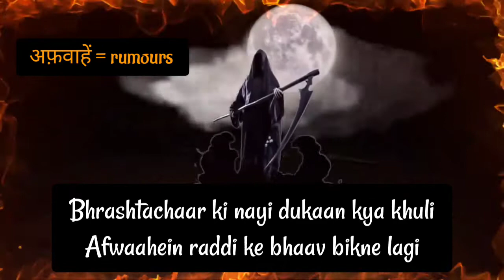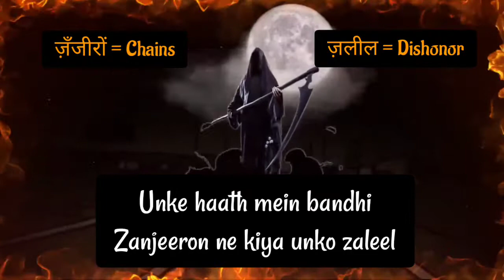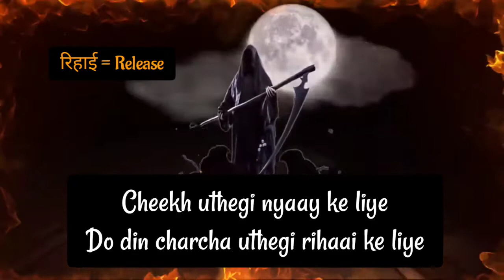Qaid Ungli ( क़ैद ऊँगली ) ft. Mack Sequeira & Chirag Khandige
लेखन-संपादन-रचना :   मैक सिक्वेरा

[Written , Edited & Composed by :
Mack Sequeira  ]

आवाज़ :   चिराग खंडिगे

[ Voice :  Chirag Khandige  ]